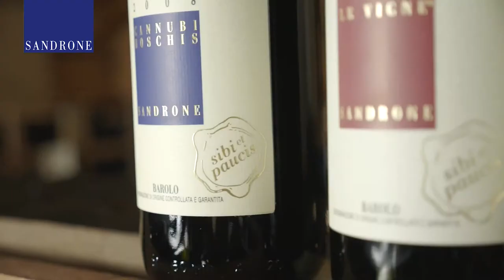sandrone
No music